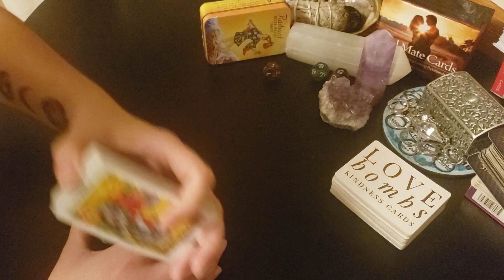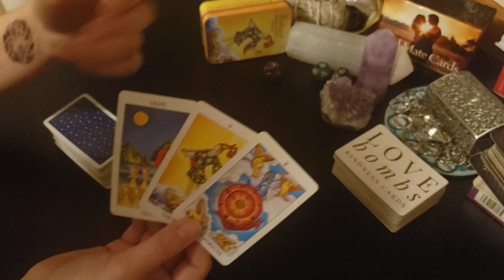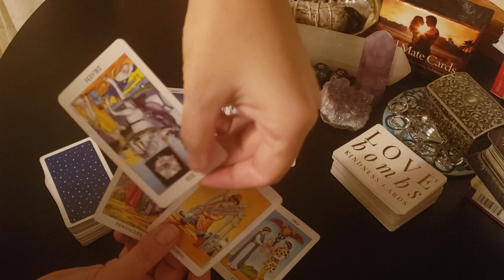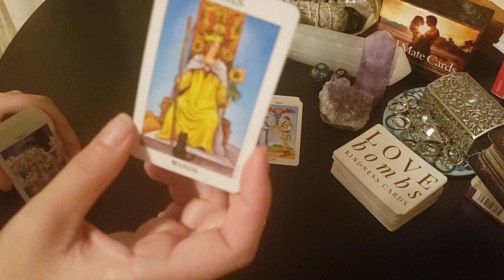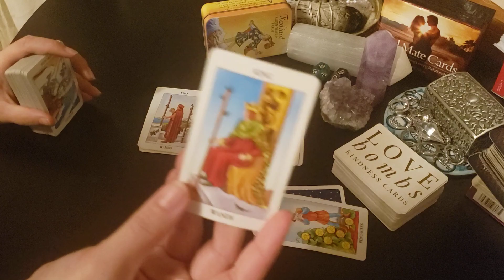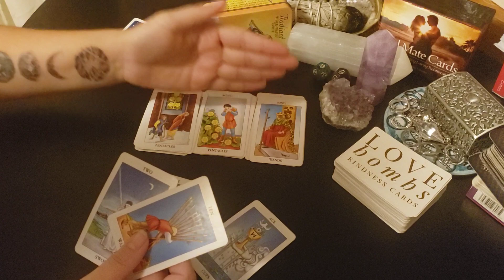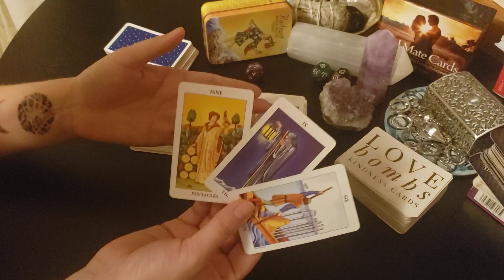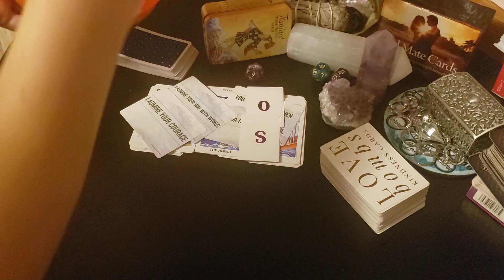Libra - This person you have on your mind is VERY excited about this connection Libra!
Hey my friends, I'm pasting a link to a friends channel, to show her support. She's an amazing reader!